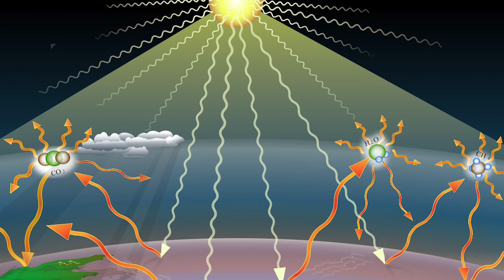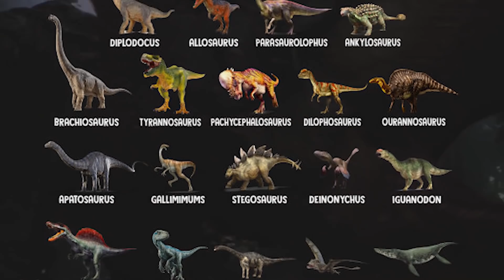20 லட்சம் ஆண்டுகள் தொடர்ந்து பெய்த மழை - Carnian Pluvial Episode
2 million years of rain that paved the way for dinosaurs to take over this world known as carnian pluvial episode